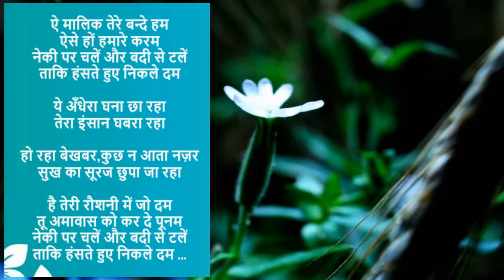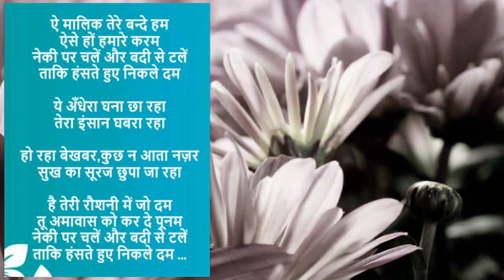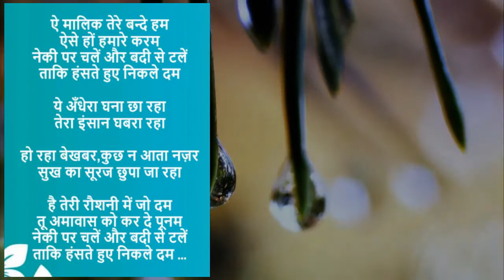2 PRAYER AYE MALIK TERE 0